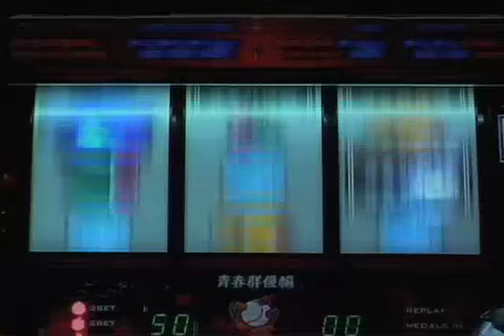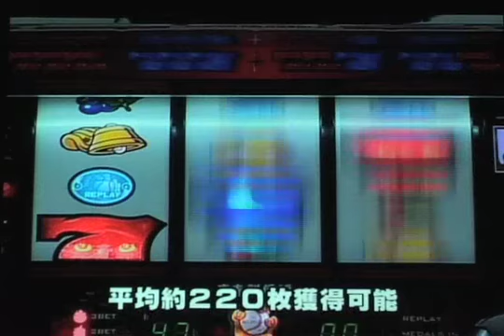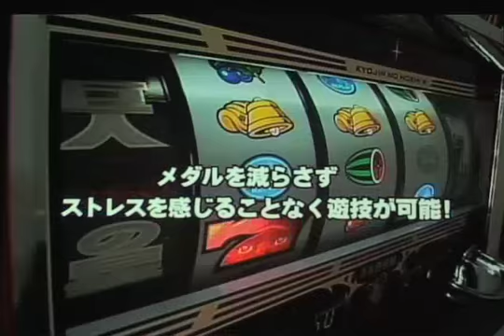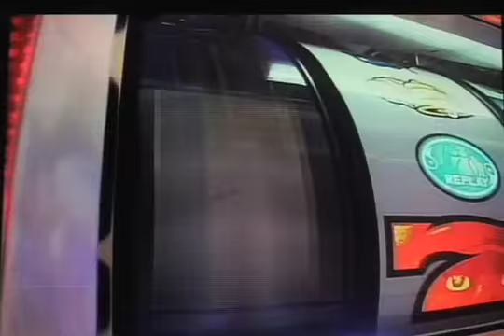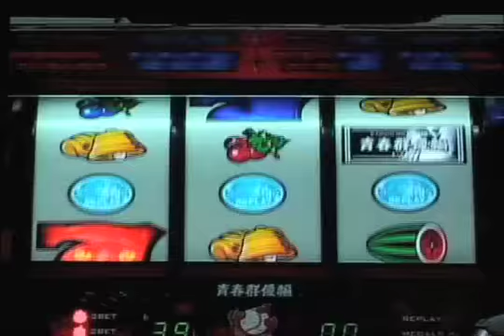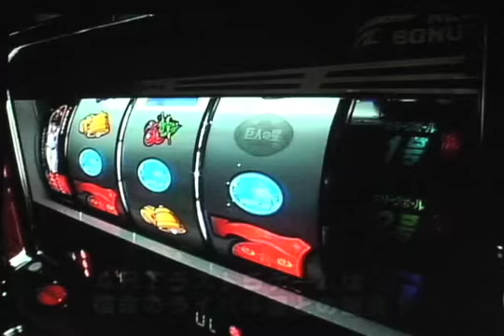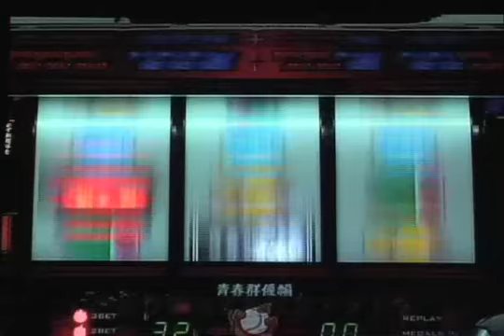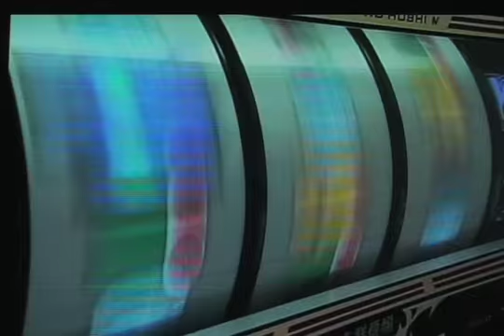パチスロ巨人の星４ プレス発表会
２００８年９月１８日に行われました！